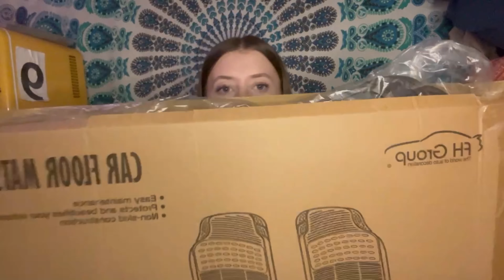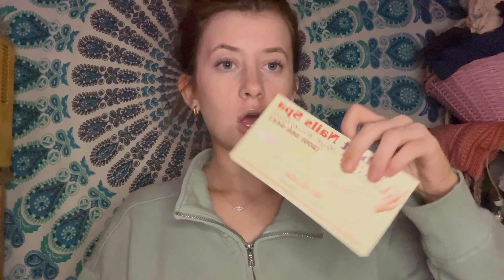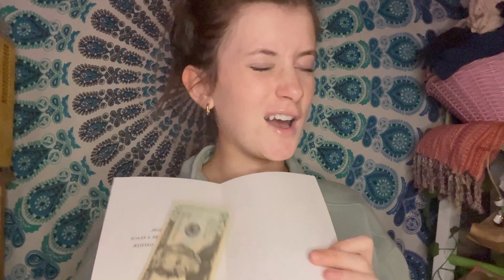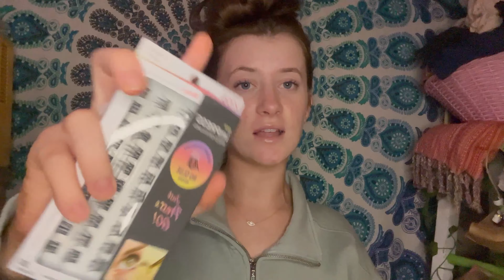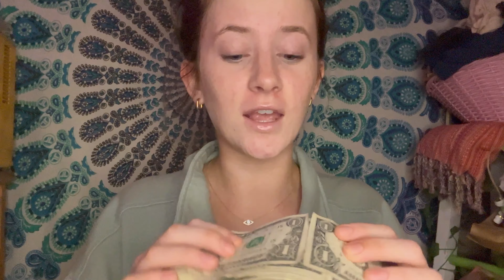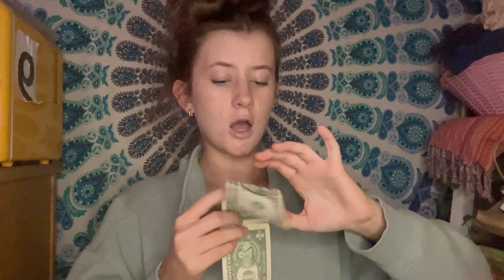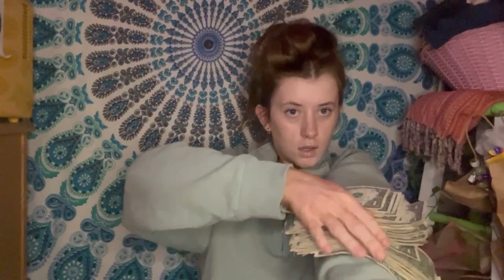chrismiss haul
im back hey guys missed the channel vibe so I made a new vid. really similar to the last one but we chillin, f it we ball yk. thx for watchin